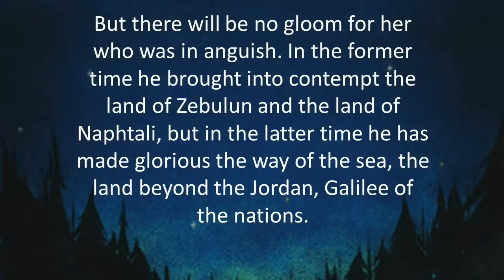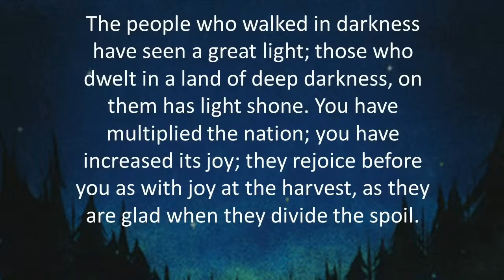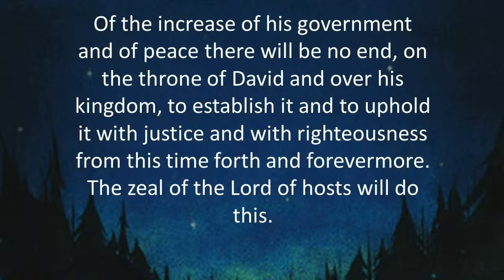12.4.22 Sovereign Grace Church Pasadena Live Stream